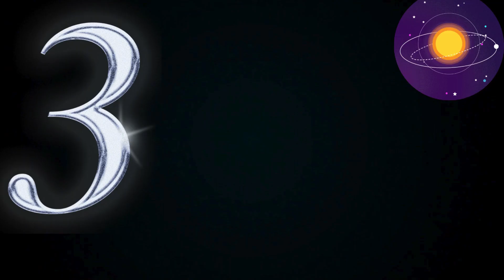🌈ราศีตุลย์🔮ดูดวง🌈🔯มกราคม 67😀